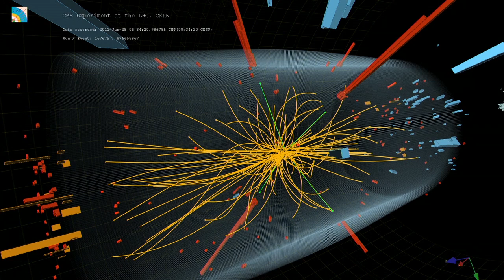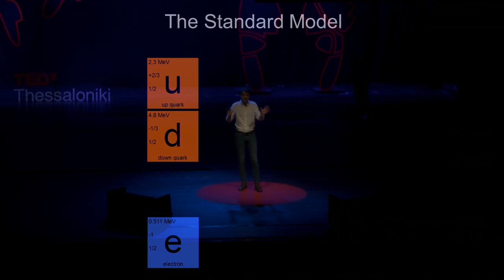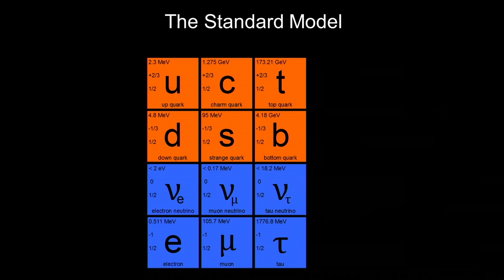Our Unlikely Universe | Harry Cliff | TEDxThessaloniki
“500 years ago Nicolaus Copernicus transformed the way we think about our place in the universe; today we may be on the brink of a new Copernican Revolution.” The Large Hadron Collider is the largest scientific device ever constructed by the human race. Since it was built it has helped us explore the world that we live in, to find out more about how the universe works at the most fundamental level.
On the 4th of July 2012 the story of particle physics came to an end. The Standard Model was complete. We now know what everything in the universe is made from and how the particles get mass. The other main objective of the LHC has been to search for evidence of the supersymmetric particles, something that has captivated particle physicists for 30 years. This will be the main focus of the second operational run of LHC. As Harry Cliff says, “keep your eyes open for developments for the LHC, the next 2 or 3 years really are make or break time for physics.”

(Edited by: Pnevma Productions)

Dr Harry Cliff is a particle physicist from the University of Cambridge who works on the Large Hadron Collider, the world’s largest scientific experiment, at CERN near Geneva. Harry’s research interests lie in searching for evidence of new physical phenomena at the highest energies ever probed by experiments. In particular he works as part of a team that makes extremely precise measurements of exotic particles known as beauty quarks. By comparing these precise measurements with theoretical predictions they hope to find signs of new elementary particles or forces of nature that could in turn lead to a deeper understanding of the laws of physics. He is also Fellow of Modern Science at the Science Museum, where he recently curated the critically-acclaimed “Collider” exhibition and is very active in communicating physics to the general public.